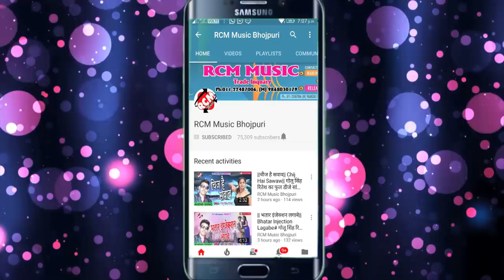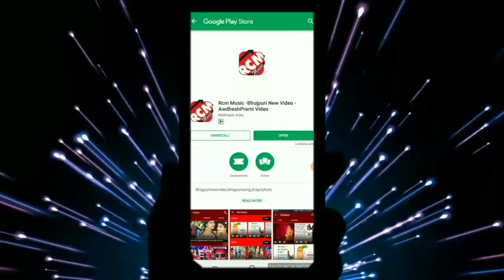RAM RAGHAW का 2019 का फाडू सांग || मम्मी बड़ी डाटी ये राजा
Title:  MAMI BADI DATI YE RAJA
Singer: RAM RAGHAW
Lable: RCM Music
Lyrics:  RAM RAGHAW
Video Director:
DOP: